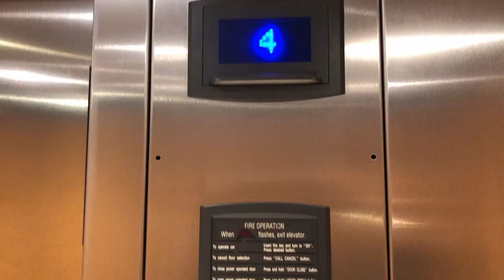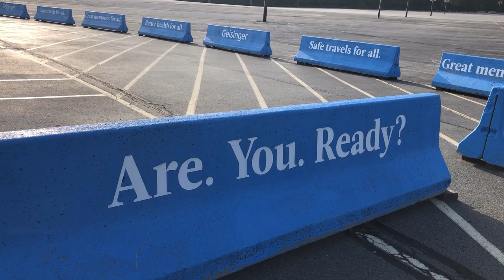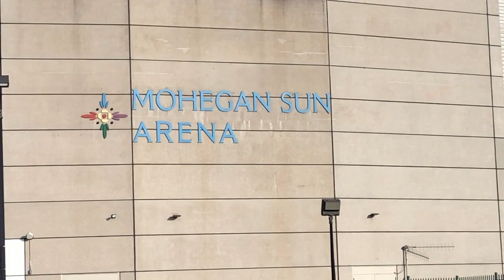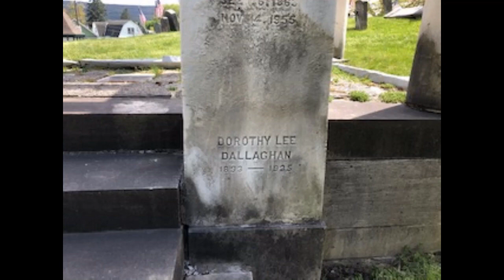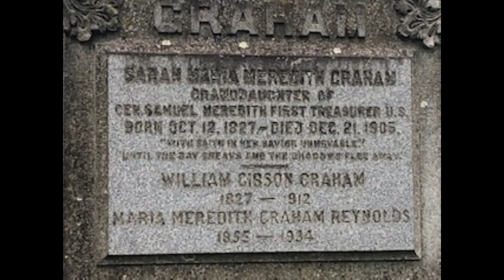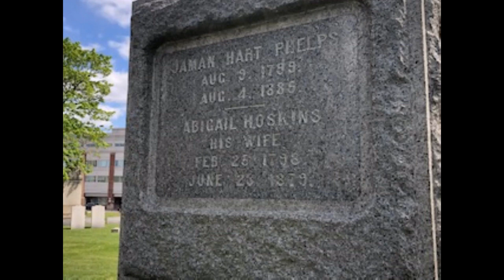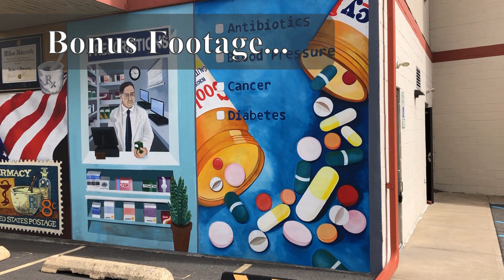Hollenback Cemetery, Wilkes Barre, PA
On a recent trip to Pennsylvania, I visited a beautiful cemetery with a rich history.